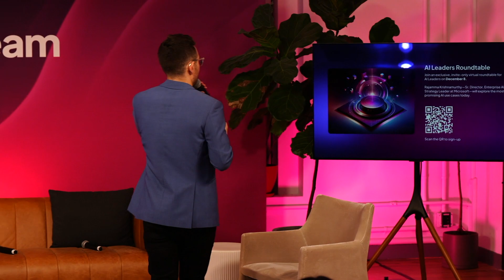Responsible AI Regulation: Krystal Hu, Keith Sonderling, George Mathew, Stephen Malone, Var Shankar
Experts like Krystal Hu, VC and Startups Reporter at Reuters, Keith Sonderling, Commissioner at EEOC, George Mathew, Managing Director at Insight Partners, Stephen Malone, VP of Legal, Employment & Corporate Affairs at Fox Corp, Var Shankar, Executive Director at Responsible AI, took the stage at the AI x Future of Work Summit to offer in-depth perspectives on the future of AI regulations:

- Offering a deep dive into the ethical dimensions and future regulations of AI.
- A comprehensive discussion on preparing for and understanding responsible AI use.
- Insights from leading professionals in VC, startups, legal, and corporate affairs.

Indispensable for anyone interested in the responsible development and deployment of AI.

About A.Team:

A.Team is the first members-only network of the world’s top engineers, product managers, designers, and marketing talent, designed to help growing companies accelerate product development through the power of great teams.

Over the last two years, we've grown exponentially — scaling to over 9,000 independent builders and over 400 teams deployed on missions across 35+ industries for startups, mid-market, and enterprise companies. A.Teams are building the future of vaccine manufacturing for Apprentice, the next generation of education on mobile for McGraw Hill, a revolutionary model for brick-and-mortar with Blank Street, and much more.